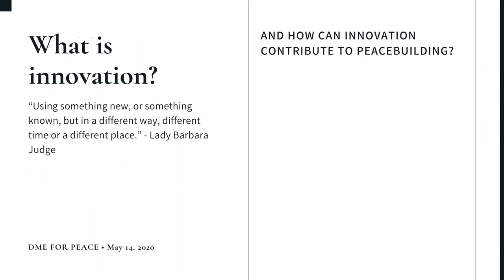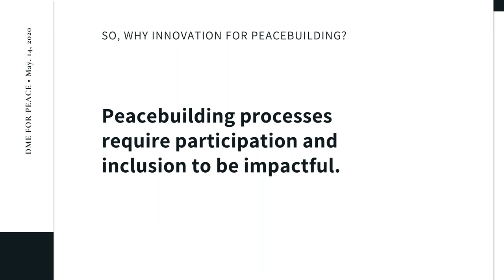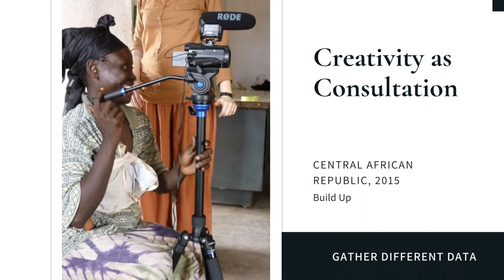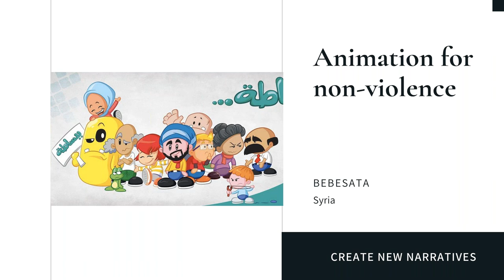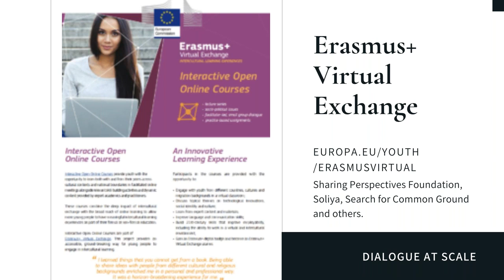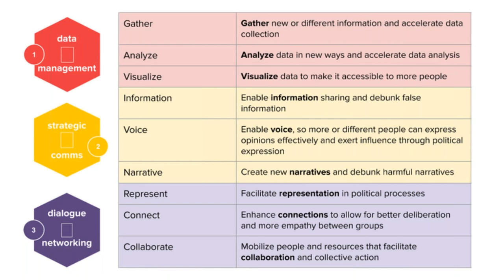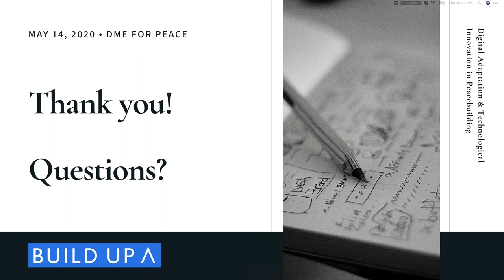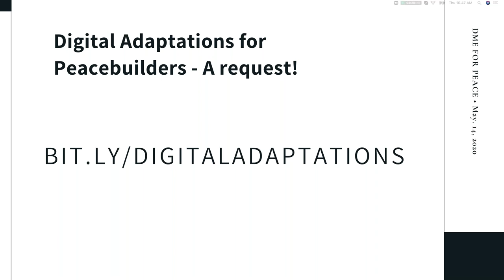M&E Thursday Talk - Setting the Scene: A Framework for the Functions of Technology in Peacebuilding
This is the M&E Thursday Talk from May 14, 2020, when our partners at Build Up led a discussion on “Setting the Scene: A Framework for the Functions of Technology in Peacebuilding.“